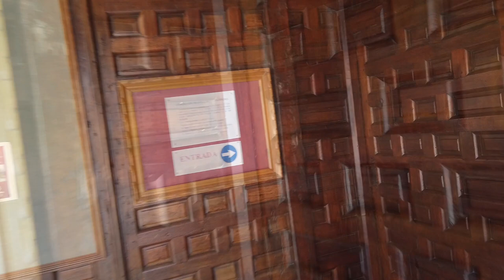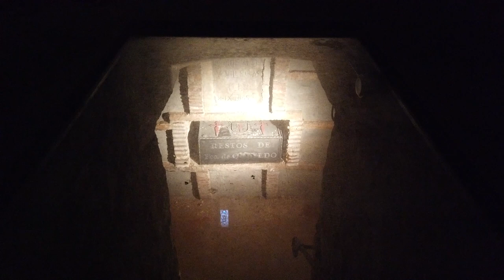TUMBA DE QUEVEDO en Villanueva de los Infantes (MibauldeblogsTV)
En Villanueva de los Infantes tenemos el conjunto histórico representativo del barroco y del renacimiento manchego más destacado de la provincia junto con la población de Almagro. Encontrarás varias iglesias, conventos, palacios y casas de nobles de gran valor histórico que nos trasladan al siglo de Oro español. Uno de los pueblos más bonitos de la provincia de Ciudad Real.
En el artículo del blog tocamos los siguientes temas:
- Breve Historia de Villanueva de los Infantes

* Qué ver en Villanueva de los Infantes:
- Plaza Mayor y ayuntamiento
- Iglesia Parroquial de San Andrés, donde está enterrado Quevedo
- Tumba de Quevedo
- Convento de santo Domingo con la Celda de Quevedo
- Celda de Quevedo
- La Alhóndiga
- Casa de la Inquisición
- Hospital de Santiago
- Casa de los Estudios
- Casa del Arco
- Calle Cervantes
- Casa del Caballero del Verde Gabán
- Convento de las Franciscanas

También vemos Cómo llegar a Villanueva de los Infantes y Dónde dormir en Villanueva de los Infantes